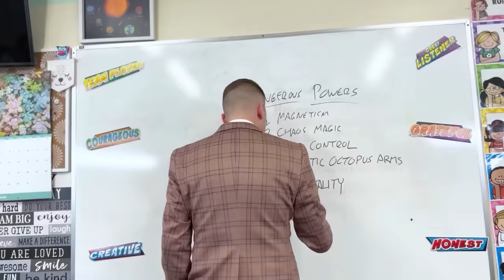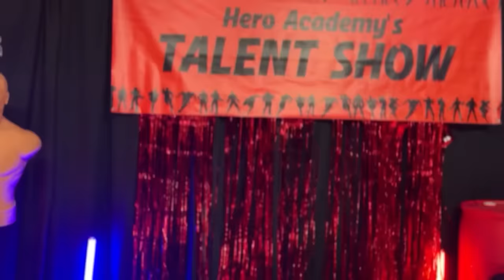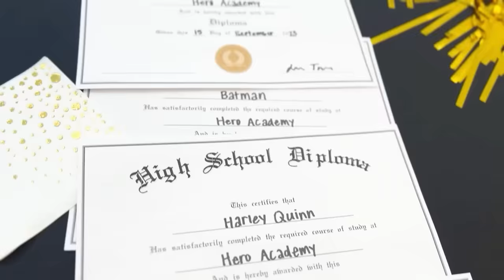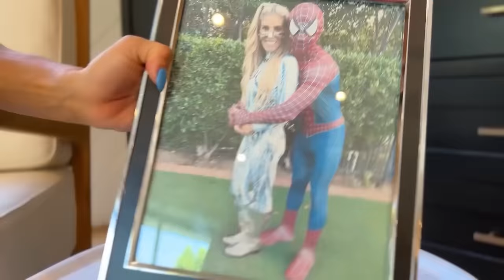Birth To Death of a Superhero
Rebecca Zamolo's daughter is seeing if her mom can survive as a superhero from birth to death. Can Rebecca survive or will she eventually be taken down by the green goblin?  It all started when Rebecca Zamolo posted "Giant Game Of Clue But At Prom." Do you think Rebecca and Matt will get married to a super hero like superman or spidey?  Maybe she can be best friends with Batman or Robin? There are other surprises but we don't want any other spoilers.